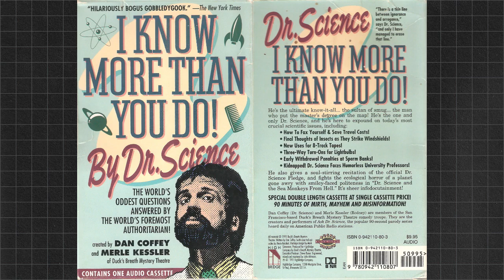Brine Shrimp: The Dr Science Sampler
Rules: DO not download this video and/or record the audio from this video. (nudge nudge) DO not upload the audio to voice cloning software. (wink wink) And for the sake of all creatures great and small do NOT talk to fox girls like they are puppy dogs on dash cam videos.

When I didn't process this with tuning enabled it came out rather unsatisfactory. With no tuning it sounds a bit robotic, but passable. I should string together the bits I have for a ten minute sampler and use that.